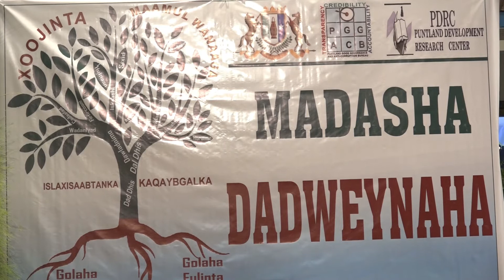WARBIXIN "DAAWO" XAALADDA COVID 19 DEEGAANADA PUNTLAND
Wasiirka  Caafimaadka Puntland ayaa sheegay in khatarta Xiligan Cudurka COVID 19 uu yahay mid aad u saraysaa xagga dhimashada marka la eego iyo sida uu ku faafayo Deegaanada Puntland, dhanka kale Wasiirka ayaa sheegay in Puntland aysan ka shaqayn doonin Dhakhaatiir aan haysan shahaadada Ururka dhakhaatiirta Puntland,